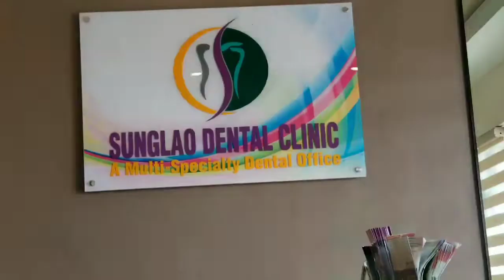Vlog#14: NAGPA BRACE O PUSTISO? (kailangan ba o arte lang?) | CROSS BITE PROBLEM | MHY KAPAMPANGAN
Hello everyone!

Much Love, Mhy 💋

Music BG downloaded:
Bensoud perception
For children